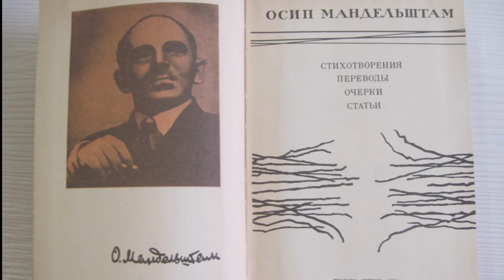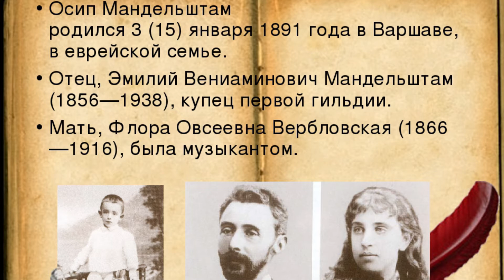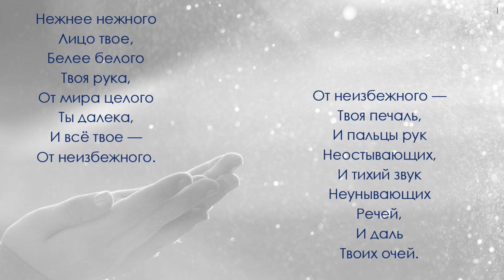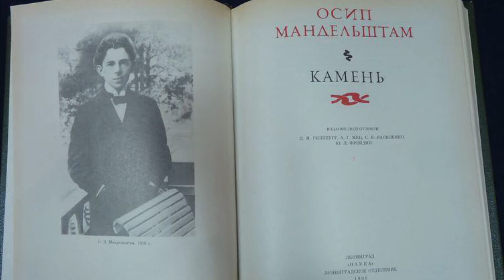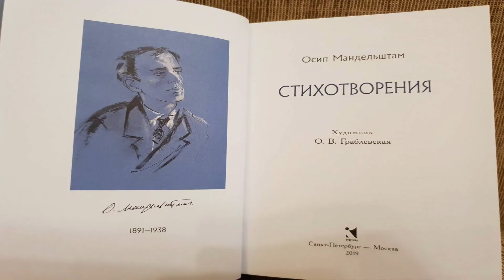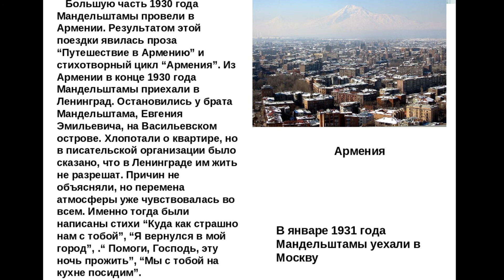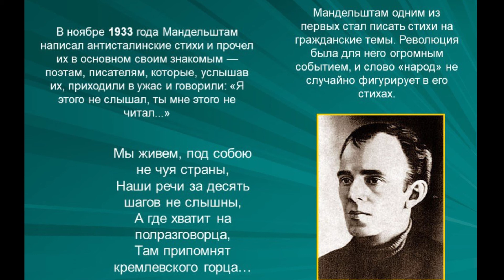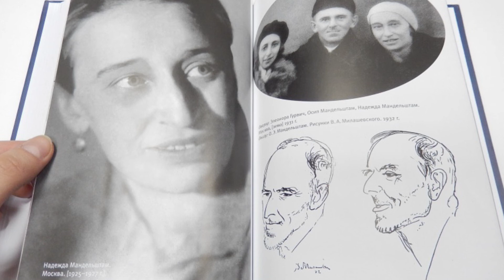Виртуальный портрет «Не разнять меня с жизнью!»